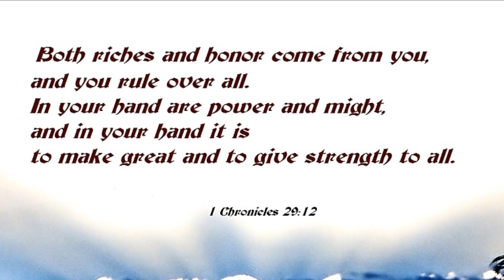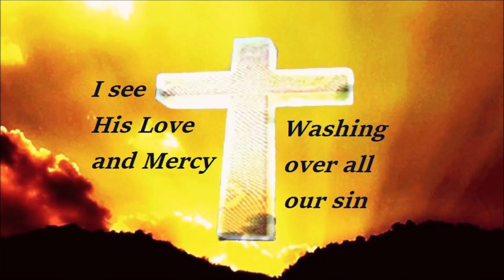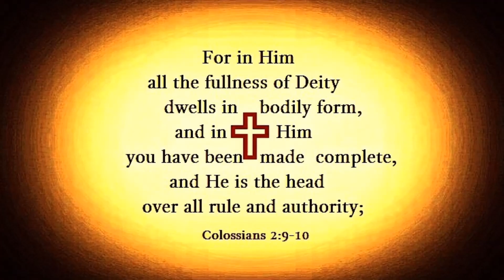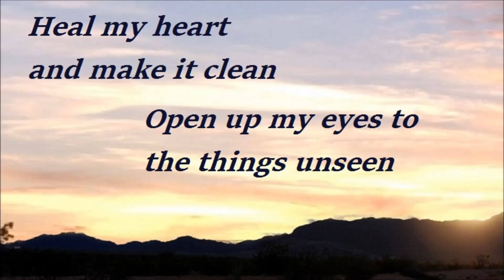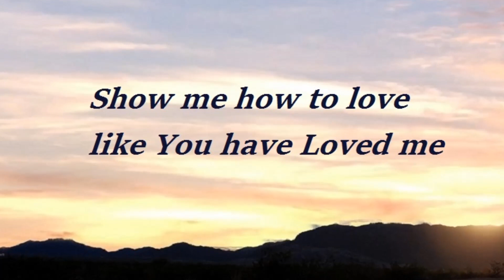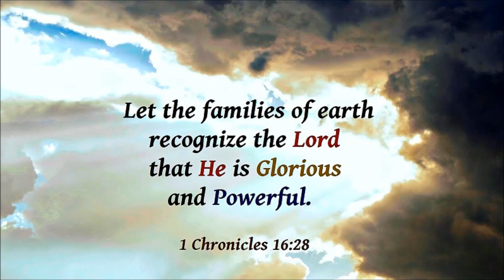795 Hosanna (Maranatha)